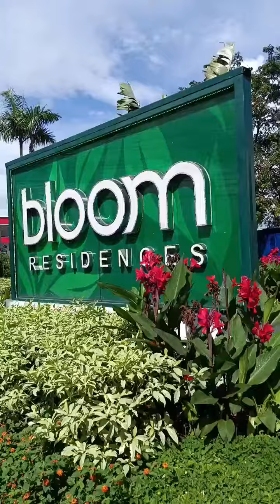SMDC BLOOM RESIDENCES SHOWER ENCLOSURE FRAMELESS TEMPERED GLASS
FRAMELESS TEMPERED GLASS SHOWER ENCLOSURE(FROSTED)

☑️tempered glass
☑️Frosted
☑️Swing type
☑️10mm thickness
☑️Sealant
☑️Mirror finish and stainless hardware

Look for Ms. billie jean

DATE OF INSTALLATION: 11/28/2023
LOCATION: Bloom Residences(Parañaque City)